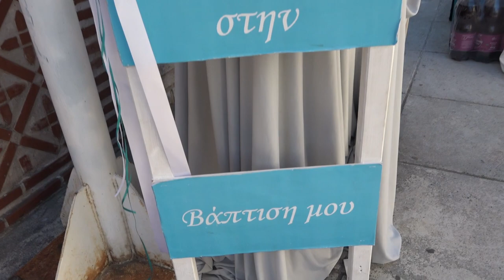Dimitrios Christening Highlights | Caravel Studio Photography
You Say-Lauren Daigle

Μπουμπουλίνας 8
Θεσσαλονίκη
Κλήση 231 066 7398